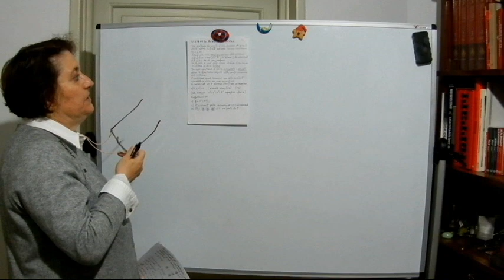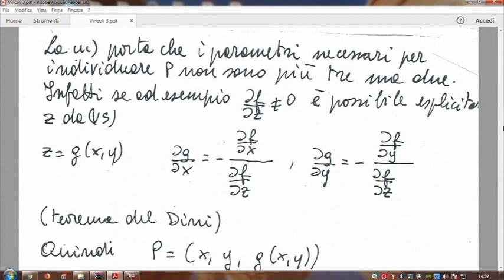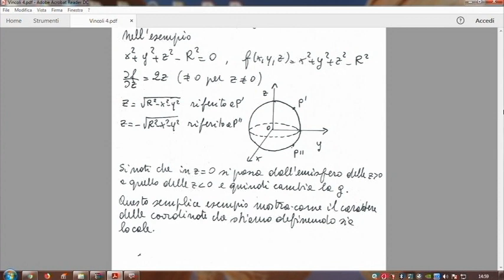Vincoli e gradi di libertà ( 1 )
Primo video riguardante i sistemi di punti nel quale si inizia a parlare di vincoli e gradi di libertà.
Per sostenere la Prof Silvia e il suo lavoro Iban :
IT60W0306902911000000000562